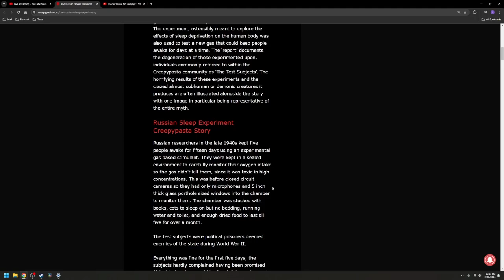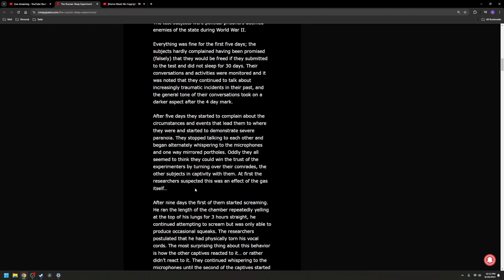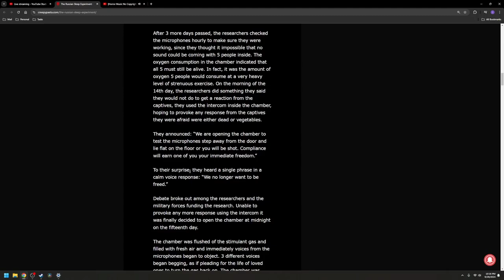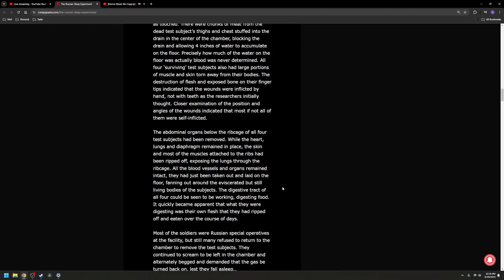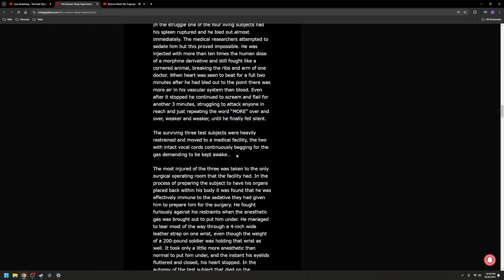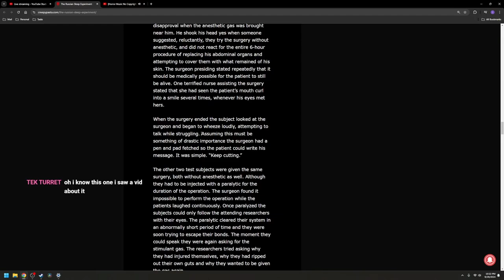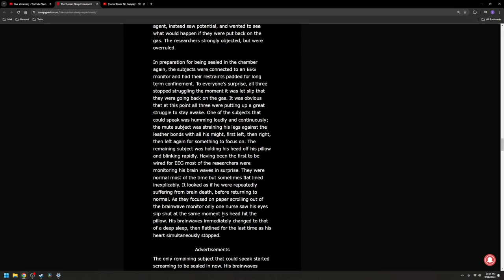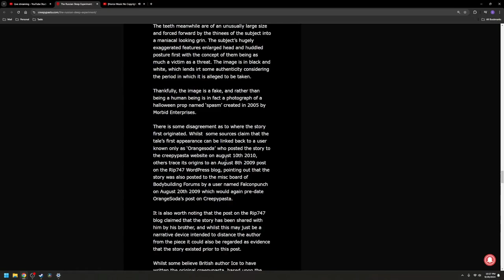The Russian Sleep Experiment (story reading) Creepy Pasta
Story reading time ! Enjoy !